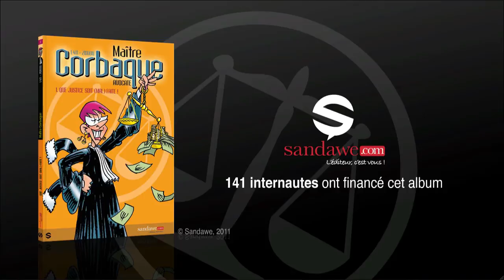Que Justice soit 'mal) faite ! par E411 et Zidrou éditions Sandawe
La première BD au monde financée par des internautes éditeurs (édinautes)

Maître Corbaque n'est pas une avocate comme les autres : véreuse jusqu'au bout des dents, qu'elle a acérées, elle est prompte à dégainer l'arsenal juridique pour assigner le riche comme le pauvre et l'orphelin, pourvu que cela lui rapporte 50% des dommages et intérêts réclamés — il faut bien vivre ! Cette brebis galeuse du monde judiciaire a séduit les internautes : ils ont été 141 à financer son premier album..